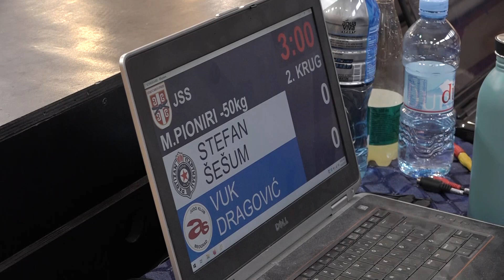Stefan Šešum PBG Vuk Dragović ASR 1:0 -50kg